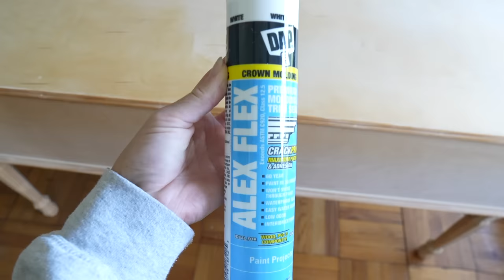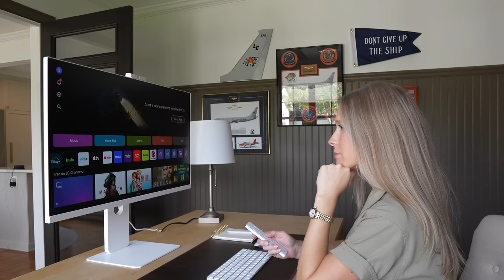Home Office Reveal 📚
FTC: Product gifted by LG